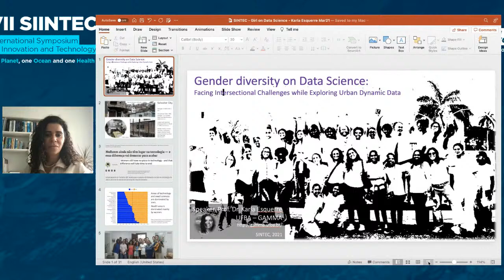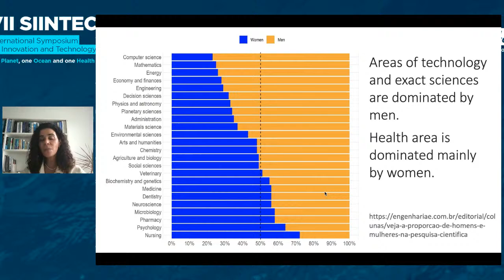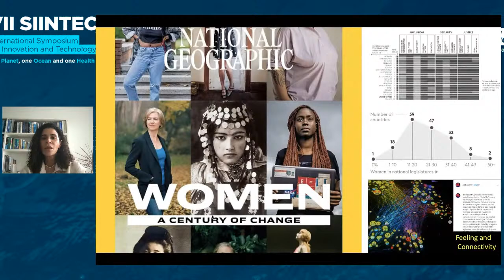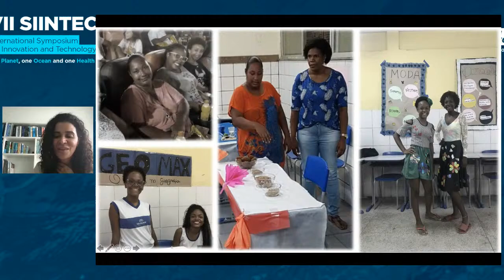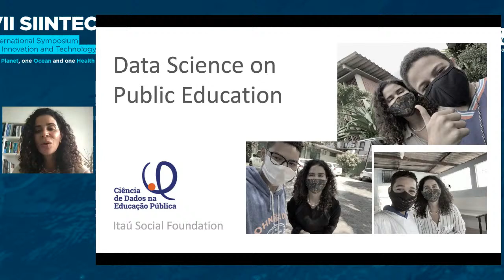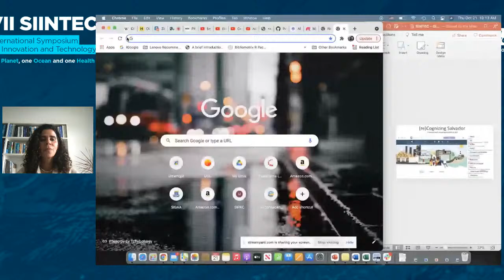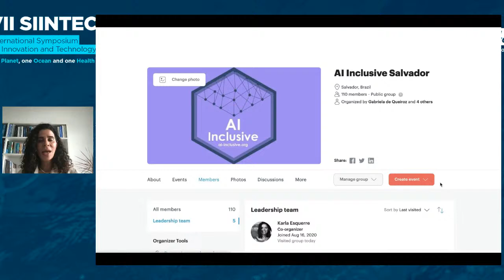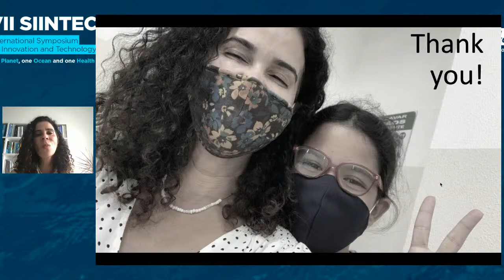VII SIINTEC - Lecture: Gender diversity on Data Science